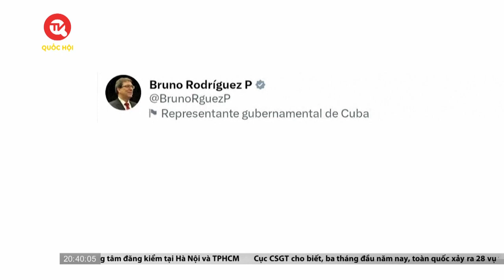Cuba cho phép tiền gửi bằng USD trong tài khoản ngân hàng | Truyền hình Quốc Hội Việt Nam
Truyền hình Quốc Hội Việt Nam | Chính phủ Cuba đã cho phép người dân nước này gửi tiết kiệm bằng đồng đô la Mỹ vào hệ thống ngân hàng địa phương. Động thái này được đưa ra sau lệnh cấm ban hành vào năm 2021 và trong bối cảnh đảo quốc Caribe này đang trải qua một cuộc khủng hoảng kinh tế.